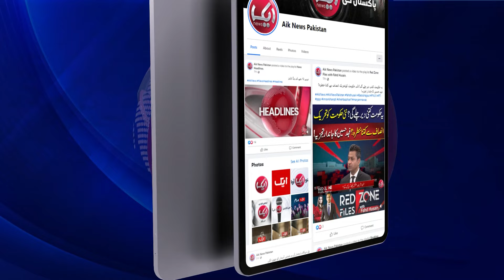Indian Actress Sonam Bajwa Became Lover Of Naseem Shah | Pakistani Crickter In Trouble|Aik Digital